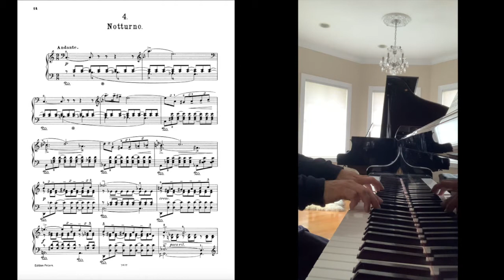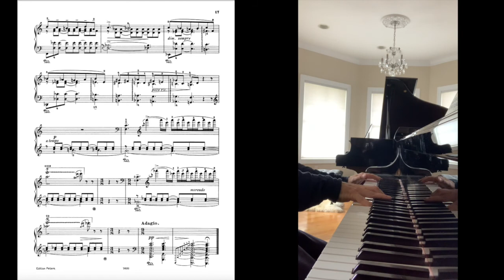Jason Solomonides - Grieg: Lyric Work ‘Notturno’, Op.54 No.4 in C Major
Live Recording by Jason Solomonides on November 22, 2020 on Mason & Hamlin BB via ProRecord MIDI; Audio by VSL Synchron Concert D-274.